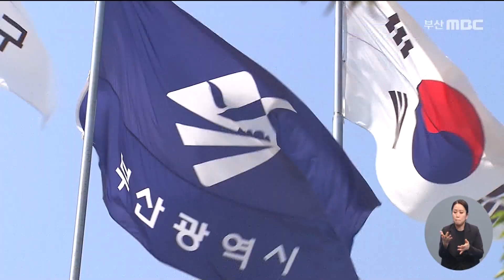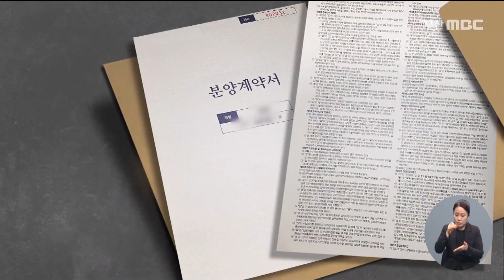"사용승인 후 일방적 계약해지" 시행사의 민낯 (2021-05-28,목/뉴스데스크/부산MBC)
▶ 북항 재개발지구의 한 생활형 숙박시설 입주예정자 대표가 시행사로부터 일방적으로 계약 해지 통보를 받아 입주민들이 반발하고 나섰습니다. 민원 제기로 준공 승인이 늦어지면서 시행사가 손해를 입었다는 건데, 취재 결과 사실과 달랐습니다.